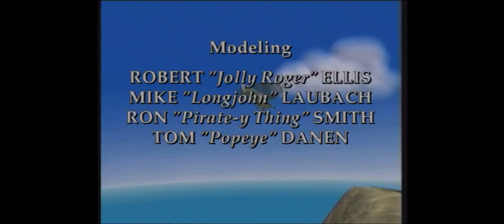Closing to VeggieTales Larry’s Lagoon (RARE STARS Classroom Edition) 1997 VHS